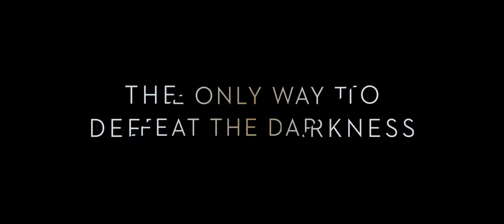'A Wrinkle in Time' Official Trailer (2018) | Oprah Winfrey, Reese Witherspoon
Watch the official trailer for Disney's "A Wrinkle in Time," starring Oprah Winfrey, Reese Witherspoon, Zach Galifianakis, Chris Pine, Gugu Mbatha-Raw, Mindy Kaling, André Holland, and Storm Reid. Directed by Ava DuVernay.

Plot Summary
Meg Murry and her little brother, Charles Wallace, have been without their scientist father, Mr. Murry, for five years, ever since he discovered a new planet and used the concept known as a tesseract to travel there. Joined by Meg's classmate Calvin O'Keefe and guided by the three mysterious astral travelers known as Mrs. Whatsit, Mrs. Who and Mrs. Which, the children brave a dangerous journey to a planet that possesses all of the evil in the universe.